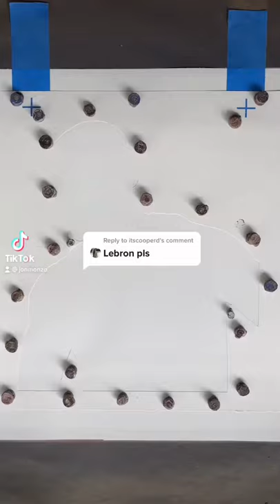LeBron James Art